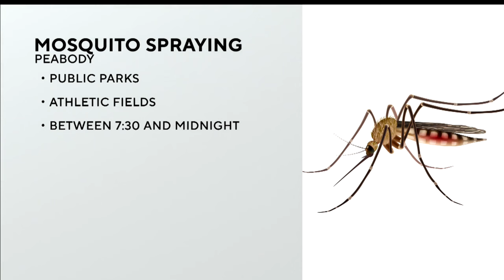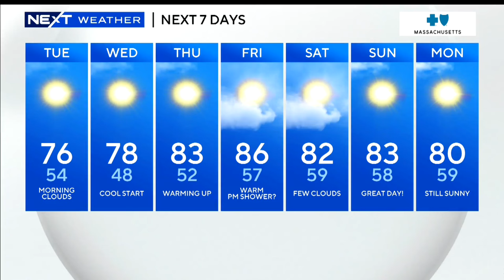New Hampshire holding primary election and more top stories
Voters are heading to the polls on Tuesday in New Hampshire.